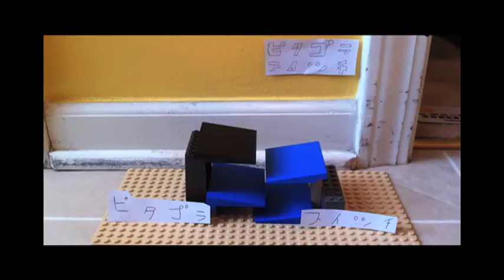Piagora Suichi 09 28 12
A short pitagora suichi video by Jonathan.